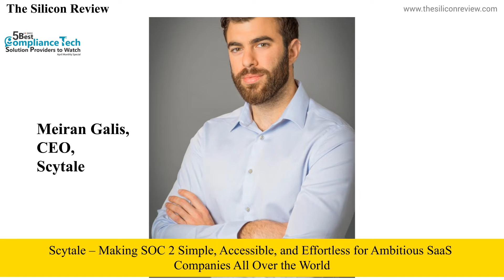April Monthly Special 2022 | Compliance Tech | Architectural | The Silicon Review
The Silicon Review has published an issue of the April Monthly Special 2022 that consists of Compliance Tech companies 2022 | Architectural companies 2022.

5 Best compliance tech: To bank on new opportunities, compliance practitioners will need to play an essential role in developing a holistic approach to risk management by integrating their organization’s compliance, IT, operational, and reputational practices. In this edition, The Silicon Review 5 Best Compliance Tech Solution Providers to Watch 2022, we are introducing you to the industry experts who are helping companies prevent unforced errors, and maintain a consistent brand reputation.

5 Best architectural: Professionals in architecture and related industries need to stay up-to-date on the latest technology trends to stay ahead of the curve and remain competitive. Here we discuss top architecture trendsetters of 2022 and the future and explain more about how they influence individuals in the architecture and construction industries. The Silicon Review 5 Best Architectural Companies to Watch 2022 can understand the market; moreover, these architectural firms do more than design.